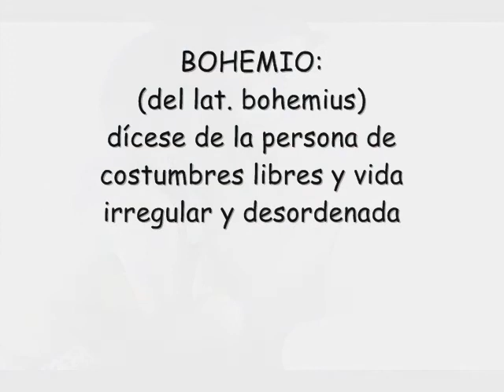ISIDRO R. AYESTARÁN - Bohéme y Decadencia (vídeo promocional)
Vídeo promoción del espectáculo poético teatral DECADENCIA, del rapsoda y autor cántabro Isidro R. Ayestarán, que se estrenará el sábado 26 de junio de 2010 en el pub URBAN CLASSICS de Santander. Un nuevo montaje sobre personajes de la calle, sacados de los barrios chinos y de los tugurios más sórdidos de la ciudad.
Para este nuevo montaje audiovisual, junto a Cascabel, se ha utilizado el tema instrumental "La sombra de tu sonrisa", de Henry Mancini, para acentuar las fotografías de estos dos personajes de la noche y el mundo de la bohemia.